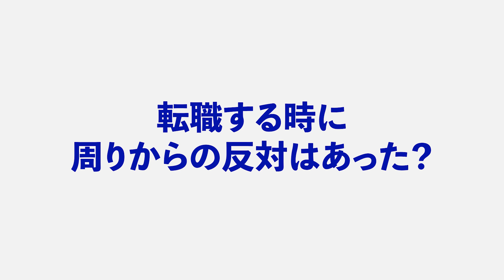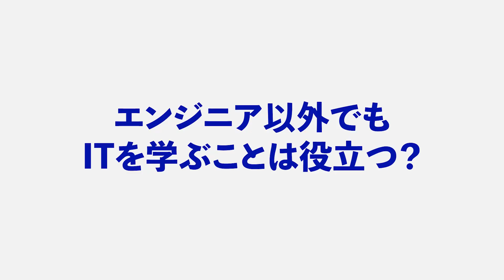新卒で就職せずフリーランスに！Webライターからコピーライターになった理由【キャリアブック】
\ ITキャリアの悩みを相談できる /
・業界の将来性・学ぶべきかどうか・ご自身の将来など、
　不安な点、分からない点を、何でもご相談下さい！
挫折しない「完全オンライン」専属マンツーマンスクール

『ITキャリアに進んだ理由』
『ITキャリアを選んで得られた事』などについて、
実際にIT業界で活躍する人が赤裸々に話す動画です！

「本当にITキャリアに進めるのか…」
「どうすればITの世界で活躍できるのか…」
など、悩んでいる方は必見！

■目次
0:00　ダイジェスト
0:16　自己紹介
0:42　ITに触れたきっかけは？
1:10　新卒でフリーランスを選んだ経緯
2:14　周囲からの反応は？
2:50　Webライターの仕事を始めて苦労したこと
3:33　現在の詳しい仕事内容
4:01　仕事のやりがいは〇〇！
4:31　エンジニアにならずともITスキルは役立つ
5:07　今後のキャリアビジョンは？
5:24　ITキャリアを歩みたい人が今やるべき行動は？
6:18　ITキャリアを志す人にメッセージ

■中新大地さんの関連情報
・中新大地さんのX
・中新大地さんのポートフォリオ＆参考情報

\ ITスキルを生かした他の参考事例を探そう！ /
■キャリアブック

\ 他にも役立つ情報、盛りだくさん！ /
■SAMURAI ENGINEER Blog